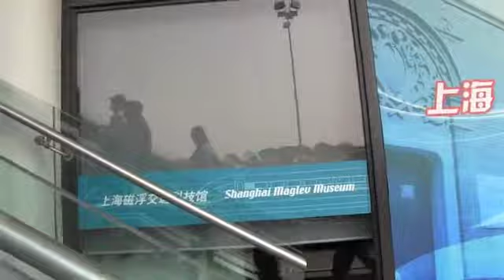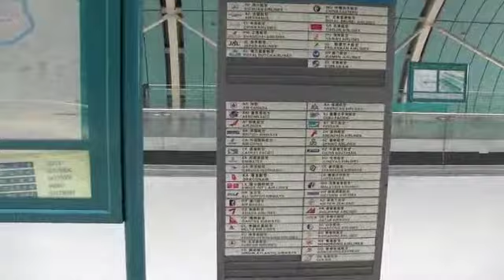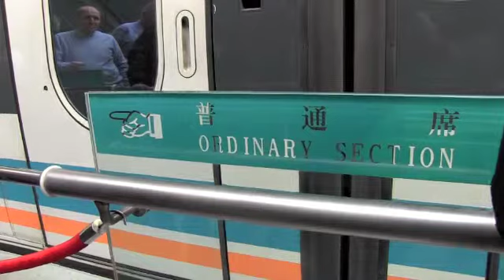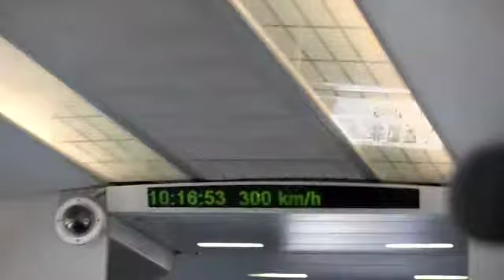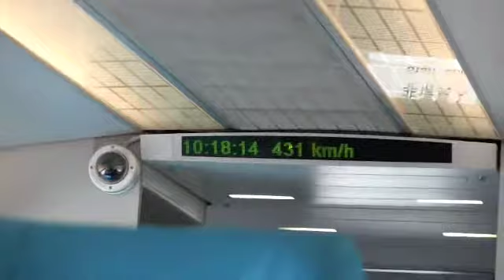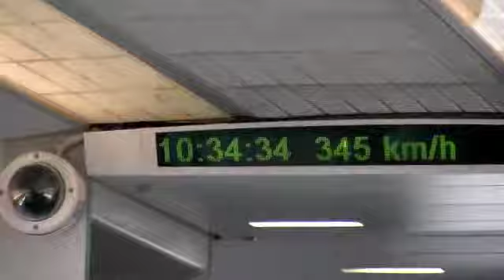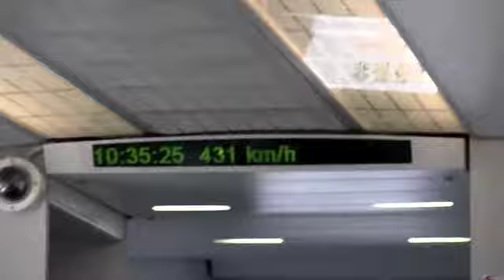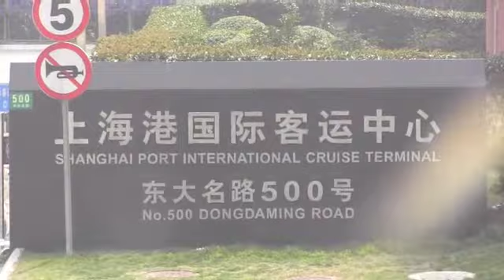2013-03-07 Riding the Shanghai Maglev Train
Shanghai Maglev Train